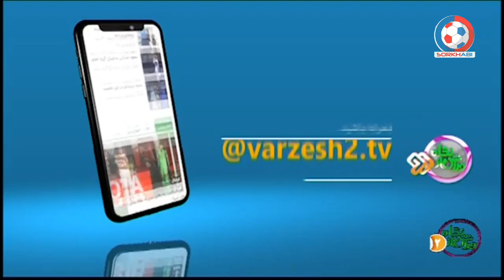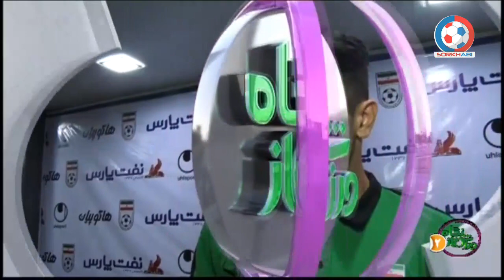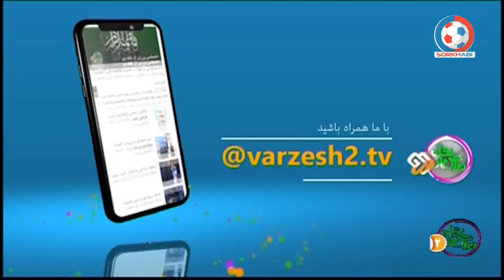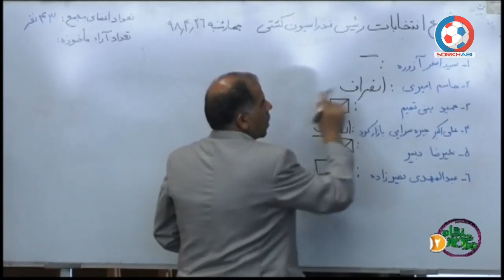Varzesh Az Negahe 2 - برنامه ورزش از نگاه ۲ - نظر حمید استیلی و حمید درخشان درباره گابریل کالدرون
تمام مسابقات ورزشی ایران رو از کانال سرخ آبی به صورت زنده و با کیفیت بالا ببینید.
Varzesh Az Negahe 2 - برنامه ورزش از نگاه ۲ - نظر حمید استیلی و حمید درخشان درباره گابریل کالدرون و گفتگو با قهرمان تکواندو دانشجویان

مارو حتما در اینستاگرام دنبال کنید 📺🔥
Instagram.com/Sorkhabii.TV
کانال تلگرامی سرخابی 🌏
Telegram.me/Sorkhabiitv